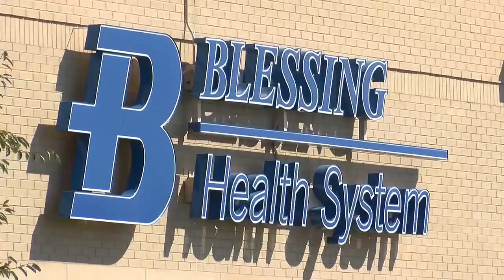Hannibal Cancer Center to see first patients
The design of the treatment and provider office area focuses on patient privacy and comfort in a climate-controlled environment.